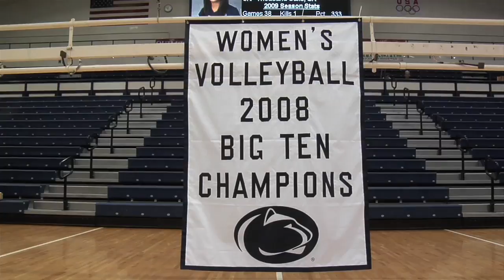Women's Volleyball 3-Peat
Reflect on the historic 3-peat made by the Penn State Women's Volleyball team.